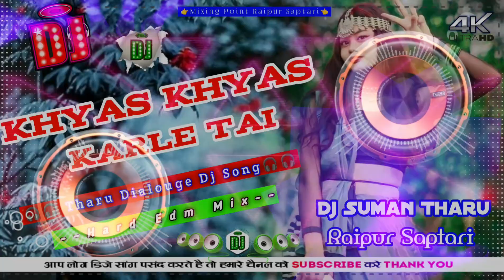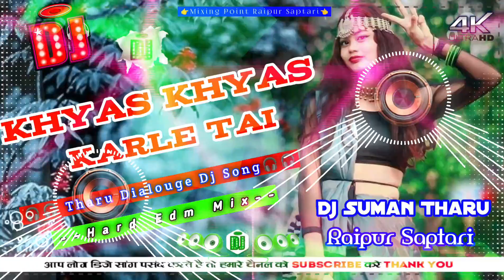Tiktok viral Dj song Khas khas Karle Tai Tharu Dj Song Tharu Dailogue Maddu Paddu DJ Suman Tharu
ORIGINAL CREDIT: MADDU PADDU 2 - THARU SHORT MOVIE * Director - Manoj Chaudhary * Cast*